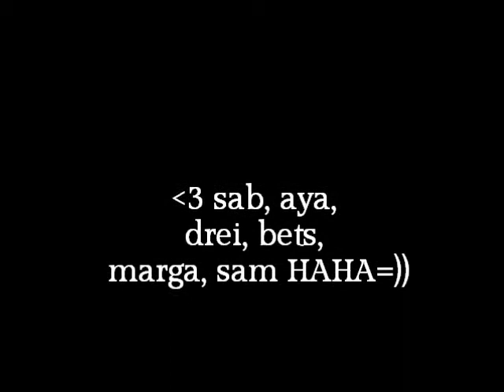Improvised softball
hi kevyn & deni! we're so kewl